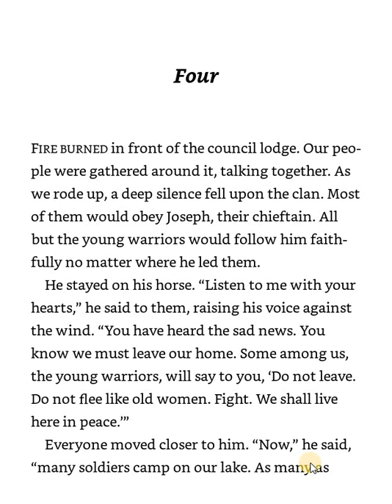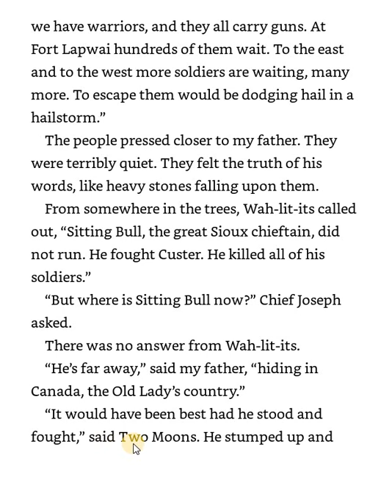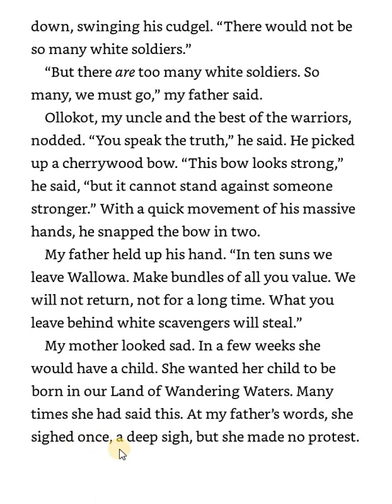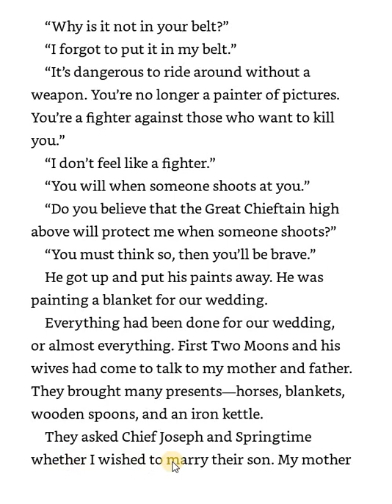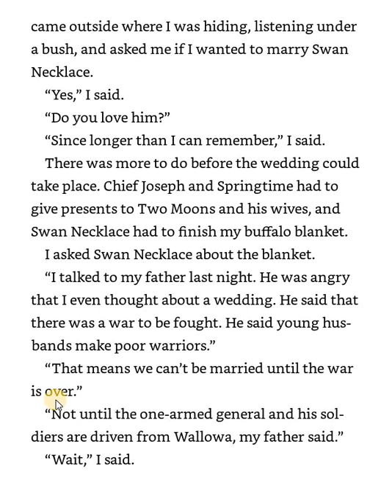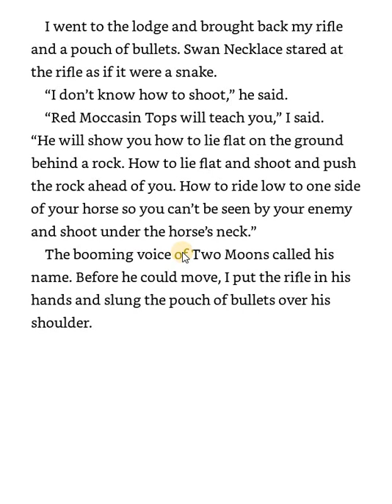Thunder Rolling in the Mountains- Ch 4 (Read Aloud & Follow Along)